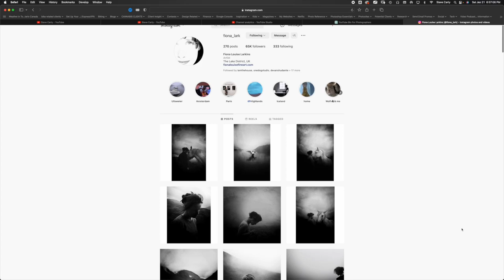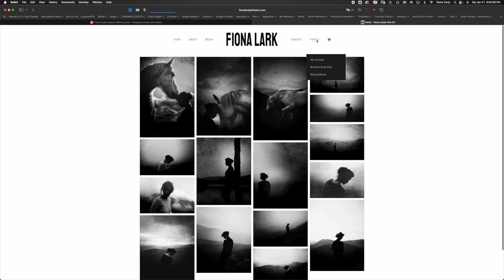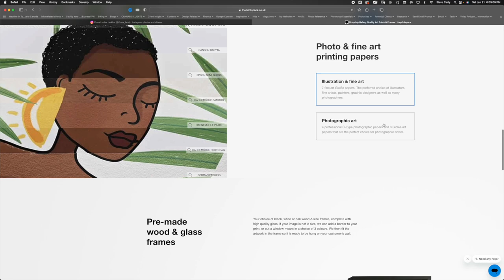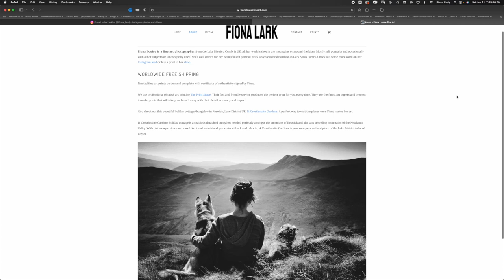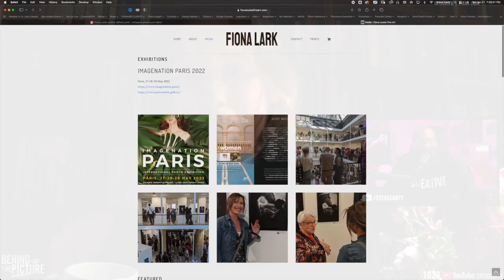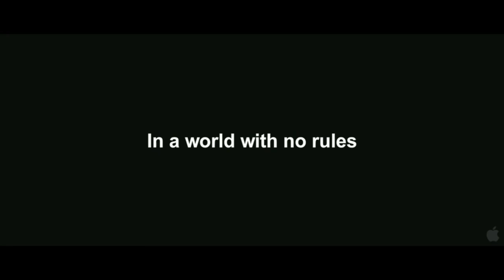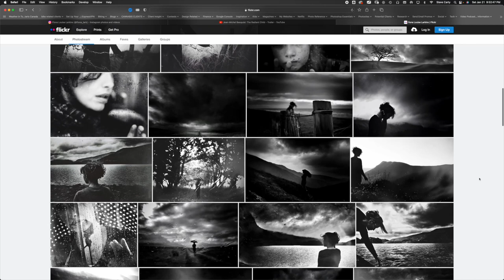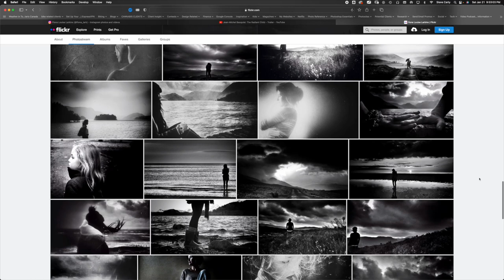Exclusive interview with Photographer Fiona Lark photography 📸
This is a must-see for photography enthusiasts, aspiring photographers and anyone interested in the art of visual storytelling. Don't miss this opportunity to get an inside look into the world of Fiona Lark, a true master of her craft. In this exclusive interview, i sit down with acclaimed photographer Fiona Lark to discuss her journey as an artist, her creative process and the inspiration behind her stunning images. From her early beginnings to her current body of work, Fiona shares her insights into the craft of photography and the power of visual storytelling. Join me as I delve into the mind of one of the most talented self portrait photographers of our time and gain an understanding of the passion and dedication that goes into creating truly captivating photographs.

My channel gives you direct access to a Pro ✅ Ask a Photo Pro every Tuesdays & Thursdays |  AND 👉🏾 Behind the Picture every Sunday 📸 Always starting at 2pm EST ⏰ right here on YouTube LIVE 🔴 Check my playlists for past episodes. I also make new edited content to inspire you weekly. If you sub & turn on noti's that'll keep you looped.

Showing up to do the work that we should be doing is the hardest part. I'm here to coach, motivate & inspire.

Thumbnail image, self portrait.

VIDEO DESCRIPTION: an interview with Photographer, Fiona Lark

Latest Donations 👉🏾 alicewho42 - $10.00, oaky_official - $10.00, AliceWho42 - $5.00, Jayson Williams - $1.00, 44Games - $10.00 // ❤️